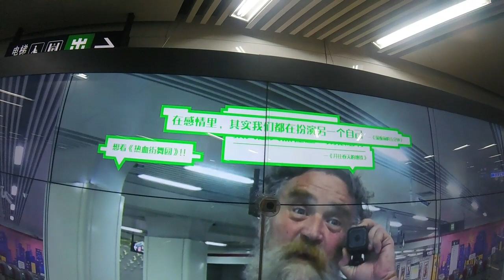🔵 Pack Up and Pack In Meaning - Packed Up and Packed In Explained With Examples - Phrasal Verbs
Pack Up and Pack In Meaning - Packed Up and Packed In Explained With Examples - English Phrasal Verbs